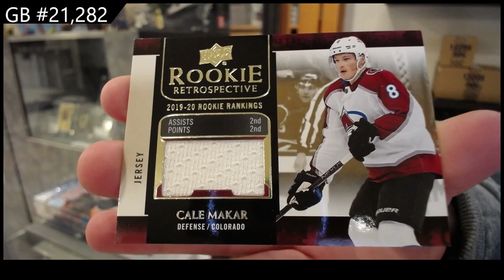2020-21 Upper Deck Series 1 Hockey 2 Box Break - CNC GB #21,282